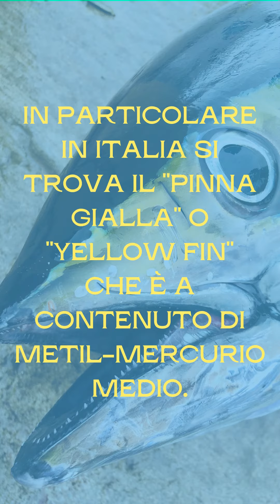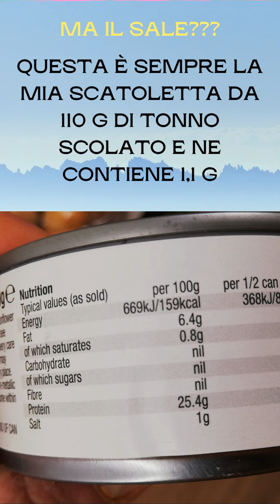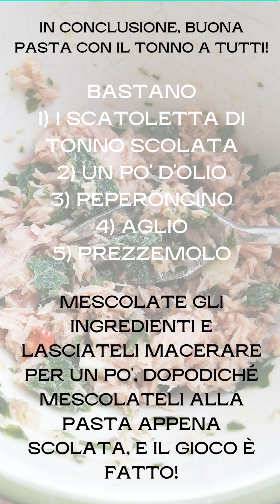Quanto tonno si può mangiare (anche nello svezzamento)?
Questo è un video che ho fatto per instagram e il formato lì è diverso.
Comunque in meno di due minuti e mezzo vediamo quanto tonno di può mangiare, e soprattutto quale scegliere.

Per maggiori informazioni visitate

Per saperne di più sull'autosvezzamento e consultare oltre 140 ricette consigliate dai genitori della community, leggi "Autosvezzamento per tutti", seconda edizione

Per saperne di più su etichette e leggi che regolano il cibo che mangiamo (compreso il baby food), leggi "La questione cibo"